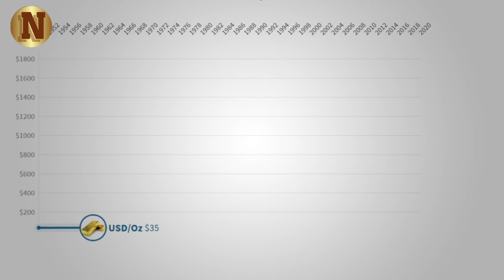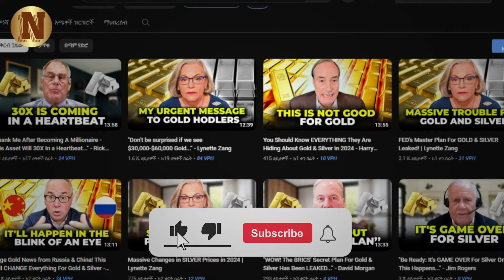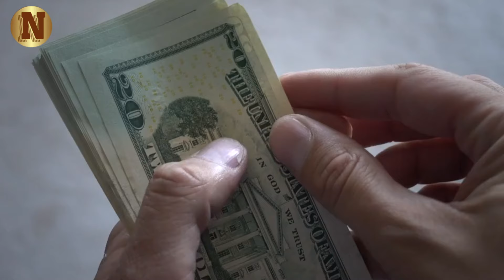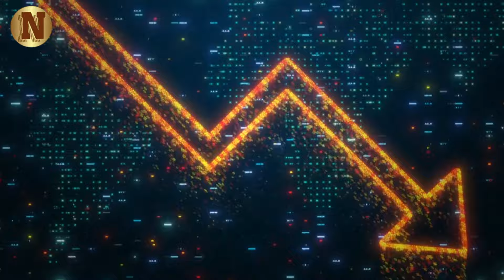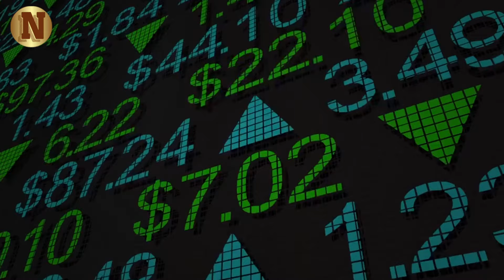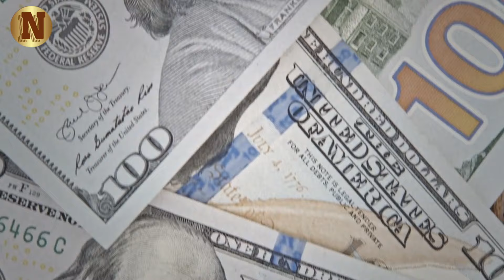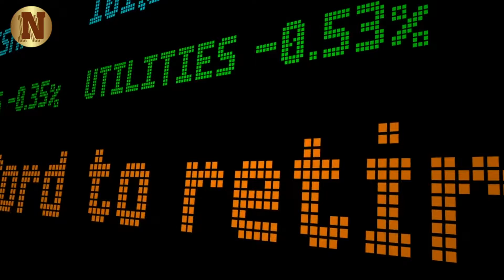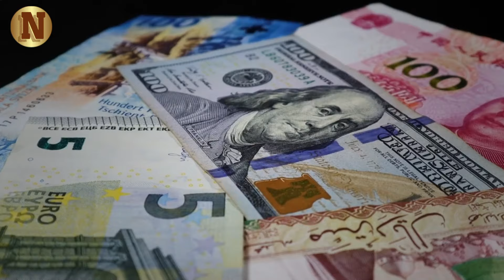''Be Ready: It’s GAME OVER For Silver Once This Happens...'' - Jim Rogers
Join legendary investor Jim Rogers as he offers invaluable insights into the current state of the global economy. In this thought-provoking video, Rogers dissects key trends shaping financial markets, from the soaring gold prices fueled by inflation fears to the complexities surrounding government bonds and geopolitical tensions.
 Rogers' astute analysis sheds light on the unprecedented levels of money printing witnessed worldwide, highlighting the inevitable specter of inflation looming on the horizon. With central banks stockpiling gold and investors seeking refuge in tangible assets, Rogers provides a compelling case for understanding the role of precious metals in hedging against economic uncertainty.

▶FAIR-USE COPYRIGHT :
1)This video has no negative impact on the original works (It would actually be positive for them)
 2)This video is also used for teaching purposes.
 3)It is transformative in nature.
 4)I ONLY used bits and pieces of videos to get the point across where necessary